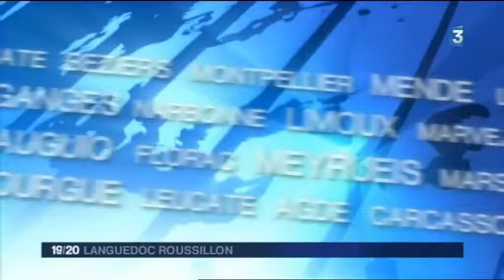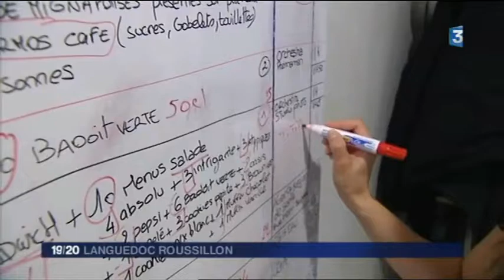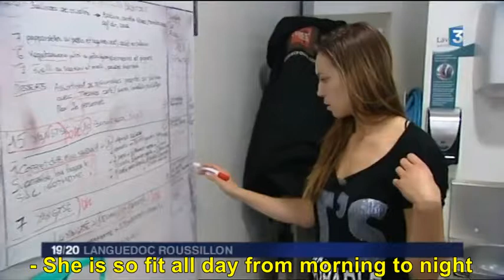Reportage France 3 Languedoc-Roussillon - Préparation Championnat du Monde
Reportage réalisé par France 3 Languedoc-Roussillon qui ma suivi lors de ma préparation pour les championnats du Monde WAKO de kickboxing en Serbie et de Full-Contact à Dublin